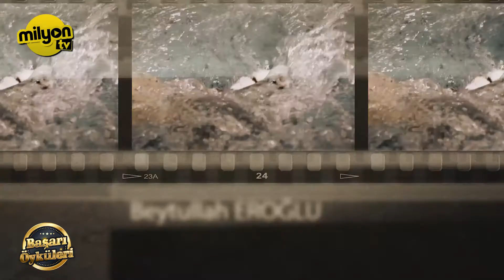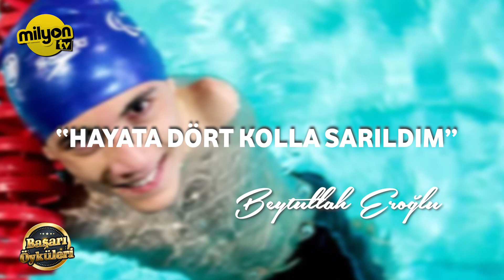Başarı Öyküleri - Beytullah Eroğlu (Dünya ve Avrupa Şampiyonu Yüzücü)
Milyon TV'nin hazırlayıp sunduğu ''Başarı Öyküleri'' programının tamamını izlemek için YouTube kanalımızı ziyaret edebilirsiniz.

Bambaşka hayatlara sahip kişilerin deneyimlerinden bahsettiği program şimdi Milyon TV YouTube kanalında.
İyi Seyirler.

Türksat 163.Kanal
D-Smart 135.Kanal
Digiturk 106.Kanal
Vodafone TV 118.Kanal
BluTV